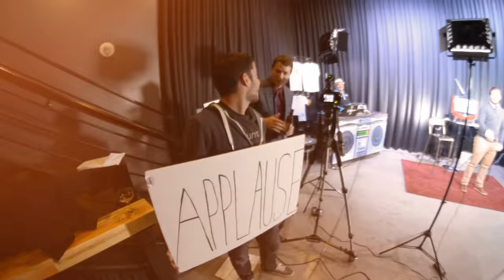JimDre Westbrook - Downtown Podcast (WorththeWaitGuy.com)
Apologies for the audio issues. we still wanted to get what we could online for you worththewaitguy.com fans.

Worth the Wait Guy